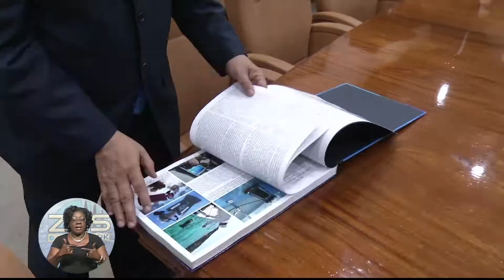ZNS News -Pt. 2- Sun. May 24th 2015